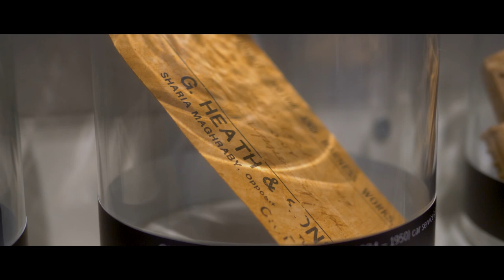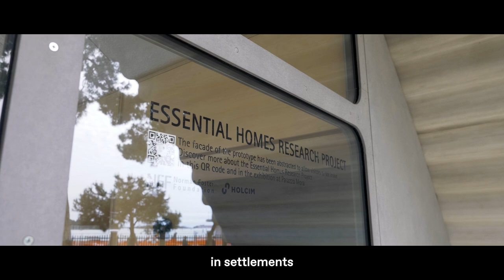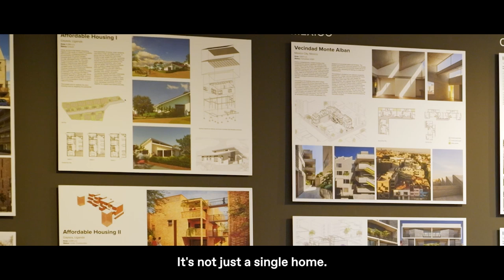Time Space Existence 2023 | Exhibitors talk about their projects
"Every two years the world stops and says: how are we projecting the future of our profession in relationship to the world?" explains Hashim Sarkis, Dean of the School of Architecture and Planning at MIT and curator of the 2021 Biennale Architettura.

Architects have a crucial role in designing solutions for sustainable communities and improving the quality of our life. However, today global issues cannot be resolved by countries acting alone, or by professionals working in silos. Decision-making must start with understanding the urban, social, natural, economic, cultural, and political, environment. The European Cultural Centre created its architecture exhibition as an open platform, a laboratory, that we hope can inspire new ideas and approaches on how we live on our planet.

Discover more about striking projects showcased in TimeSpaceExistence from the Norman Foster Foundation, Snøhetta, and MIT, and others.

The European Cultural Centre has teamed up once again with content agency Plane–site to bring these like minded people together and produce a video-series that hope to deepen the conversation around the themes of Time Space Existence 2023.

About EUROPEAN CULTURAL CENTRE:
The European Cultural Centre is a cultural organisation founded by the Dutch artist Rene Rietmeyer in 2002 aimed at heightening the awareness about the more philosophical themes in contemporary art and architecture.